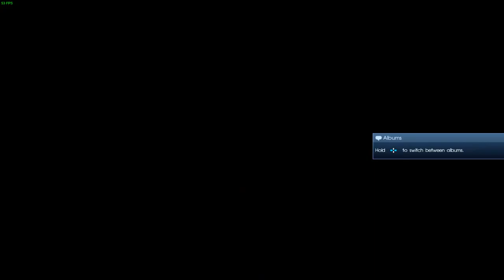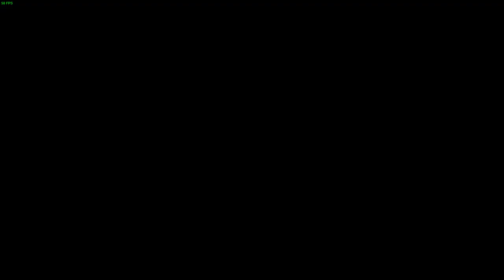Robin Plays Final Fantasy XV: Windows Edition - Part 3